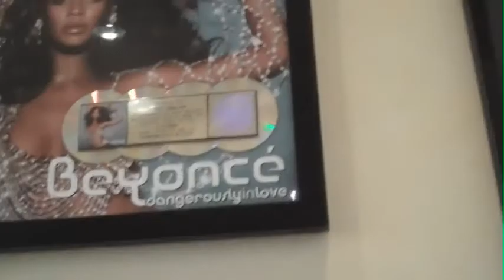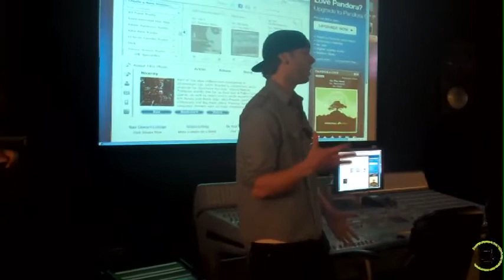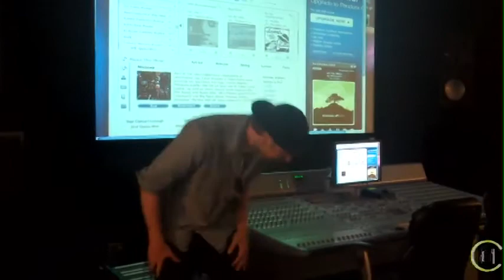PGD Field Trip to SAE of Atlanta w/ Special Guest Artist KYLE LUCAS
The Project Generation D students from Greene County High School visited the SAE Institute of Atlanta on 4/16/2010. Purple Ribbon recording artist and Vonnegutt front man Kyle Lucas stopped by to share some industry insight with the students.

Project Generation D is an after school program for children and teens ages 12-17 years old. PGD dedicated to providing students with a positive environment to flourish in the creative digital arts. The ultimate goal of Project Generation D is to give students the tools they need to express themselves through creativity.

The mission of Project Generation D is to supply high quality, comprehensive courses in creative technology for children and teens. Project Generation D encourages individual expression and allow every student to express themselves through creative digital art.